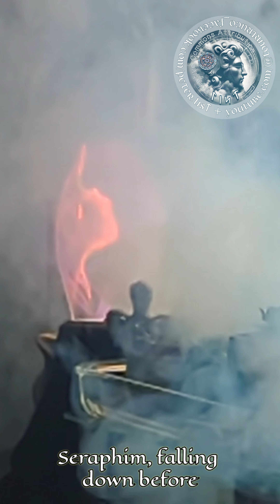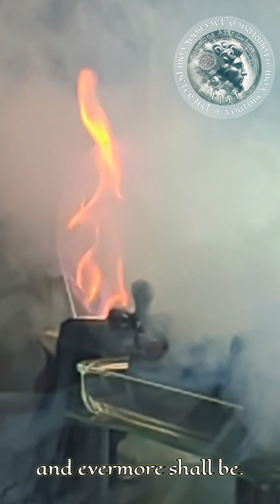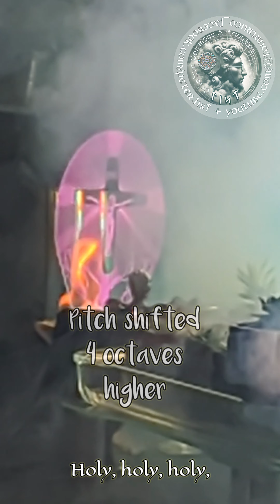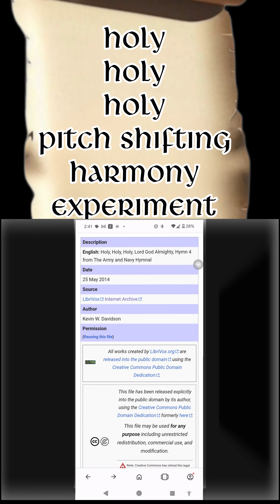Holy Holy Holy to 0.25x slow motion fog & fiery crucible behind illumined crucifix + lyrics captions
My previous pitch shifting experiment to a 1/4th speed slow motion fog machine discharge with a fiery crucible behind an illumined crucifix night light

The second time through the entire vocals are pitch shifted up 4 octaves using KineMaster

This video @creativecommons  Attribution